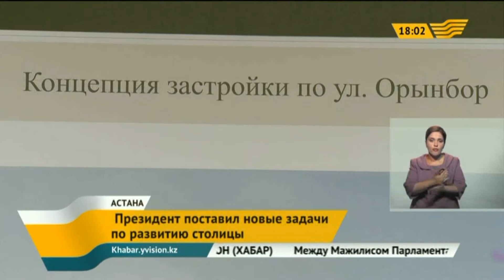Президент Казахстана поставил новые задачи по развитию столицы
Генеральный план столицы скорректирован до 2030 года. Итоговый макет главного города страны Нурсултану Назарбаеву сегодня представили в «Научно-исследовательском проектном институте «Астанагенплан».  Также Президента ознакомили с ходом застройки улицы Орынбор, района нового железнодорожного вокзала и проектом второй очереди бульвара Нуржол.

Как подчеркнул Глава государства, сегодня столица – это гордость всех казахстанцев.

За короткий срок город стал настоящим административным, культурным, деловым, образовательным и медицинским центром нашей страны.

Нурсултан Назарбаев, Президент Республики Казахстан

- Мы продолжаем строить город, обустраивать, обращать внимание на внутренние вопросы, доделывать, что не доделали. Мы знаем, какие есть недостатки. Есть проблема с парковочными местами, которая будет обязательно решаться. Недавно прошедшие дожди показали, что имеются трудности с ливневой канализацией, которую также надо дорабатывать. Кроме того, необходимо обратиться к вопросам строительства детских садов и школ. Деньги направлять на то, что нужно людям. Удобства создавать для людей. Дальнейшие перспективы развития города включают застройку территории ЭКСПО-2017, улиц вокруг нее, благоустройство Водно-зеленого бульвара, создание новых парков, в том числе Ботанического сада на площади 100 га, что сформирует совершенно новый мегаполис в самом центре нашей страны и будет служить на благо всех казахстанцев.